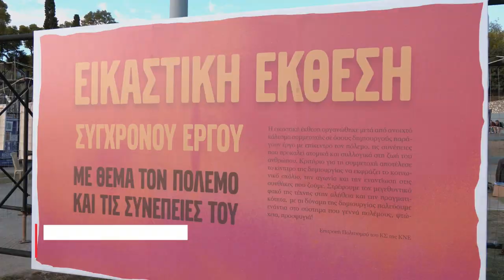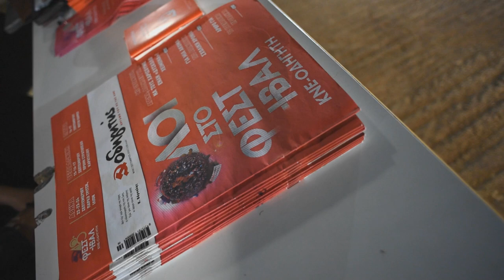48ο Φεστιβάλ ΚΝΕ - Οδηγητή: Ρεπορτάζ του 902 στην έκθεση στο στέκι πολιτισμού